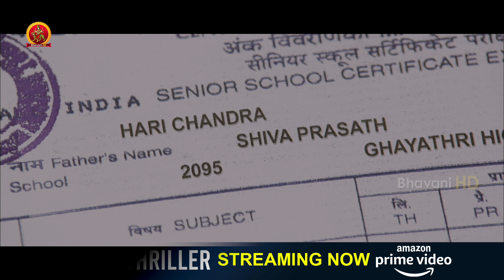Middle Class Huduga Kannada Scenes | Tanikella Bharani Plan Against Nani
Watch Middle Class Huduga Kannada Movie Scenes.

Starring: Nani, Amala Paul, Ragini Dwivedi, Siva Balaji, Gowri Nandha, Nassar, Sarathkumar, Parvathy Nair and others.
Director: Samuthirakani
Producer: Rajasekhar Annabhimoju
Dop: M. Sukumar - M Jeevan